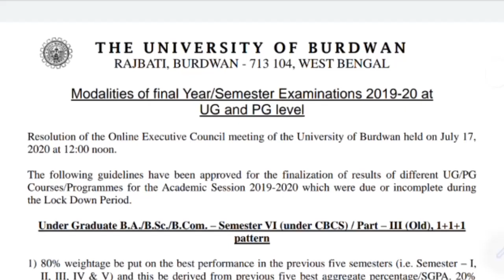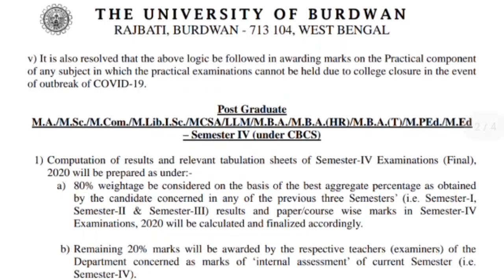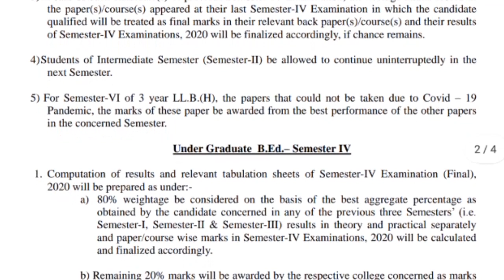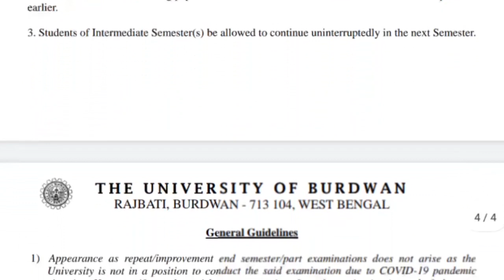সুখবর Exam Cancelled😍| West Bengal Exam News | BU Exam Notice 2020 | Burdwan University Exam Notice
Topic:-  Burdwan University Exam Notice 2020 | Burdwan University Final Notice For UG, PG, Intermediate

Hi guys.